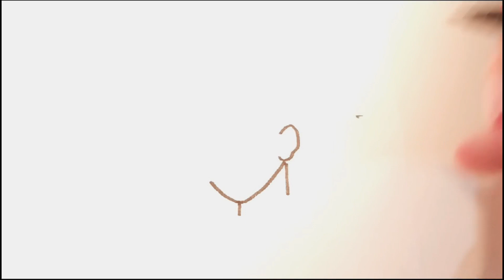Anime Çizimi Naruto İno Naruto Adım Adım Nasıl Çizilir, Karakalem Kolay Anime Çizimleri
Merhaba arkadaşlar! Bu videoda size nasıl kolayca Naruto İno çizimi anime kızları nasıl çizilir Naruto anime karakteri nasıl çizilir.göstereceğim. Merhaba sanatsever dostlar! Bu yazımızda herkesin evde kolaylıkla deneyebileceği basit adımlarla sevimli bir Naruto itachi nasıl çizileceğini keşfedeceksiniz. İster yeni başlayan bir sanatçı ister deneyimli bir illüstratör olun, bu adım adım kılavuzla benzersiz ve sevimli bir kedi portresi oluşturmak hiç bu kadar kolay olmamıştı. Sorularınız varsa cevaplamaya çalışacağım. İyi seyirler

anime kızı,anime çizimi,mobilelegends,nanaçizimi,karakalem çizimler, kolay çizimler, güzel çizimler, portre çizimleri, nasıl çizilir, sanat, hobi, eğitim, adım adım çizimler, kedi çizimi,